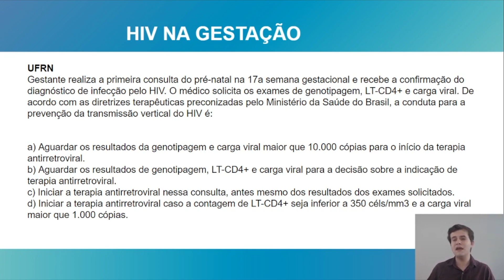Dicas de Estudo | Prova de Residência Médica | HIV na Gestação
4 perguntas-chave do HIV na gestação!
1ªQuais gestantes devem ser tratadas? Exceção?
2ªQual deve ser o TARV? E a Genotipagem?
3ªVia de Parto?
4ªQuando iniciar o AZT?

Nós somos a JJ Mentoria, um preparatório diferenciado para as provas de residência médica, criado por 2 médicos que foram aprovados em todos os concursos de residência que tentaram (USP-SP, Einstein, SUS-SP, SES-RJ, etc) e que acredita em métodos mais ativos de estudo, com foco nos conteúdos mais importantes e revisão constante. Estudo inteligente!

📕 Conheça mais as nossas ideias sobre a preparação para as provas de residência, convido que faça o download do nosso e-book (gratuito!), que já teve mais de 8.000 downloads:

medicina; jjmentoria; residência médica; prova de residência; estudante de medicina; medicina resumida; questão comentada;